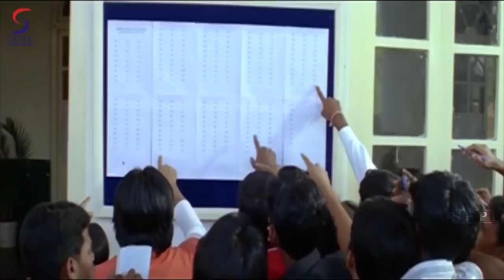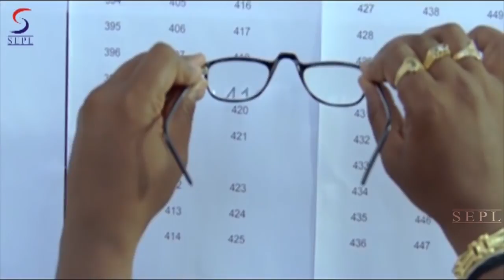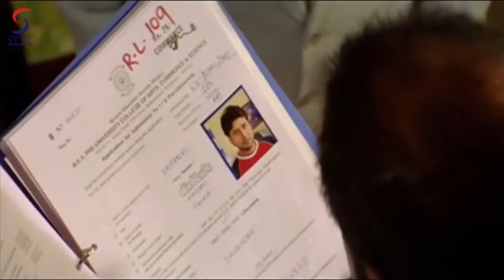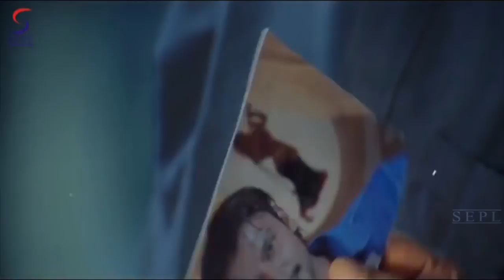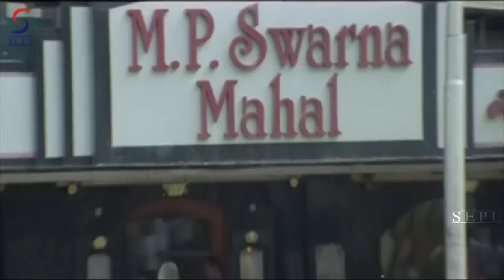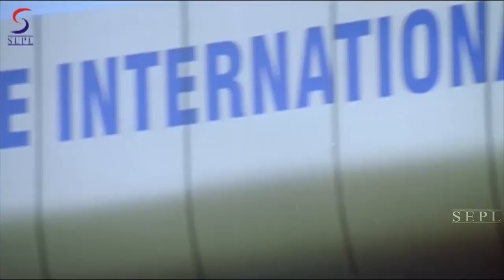Ek Angrakshak - एक अंगरक्षक - South Indian Super Dubbed Action Film - HD Movie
Watch this Bollywood Hindi Action Movie ""Ek Angrakshak "" (dubbed from Superhit South film) starring Darshan, Navya Naik, Pradeep Rawat.

Synopsis-
Gaja (Darshan) hailing from an undivided family is a man with nerves. He brings in a strange guest to the house that is Shwetha (Navya Nayar). Every member of the family is suspicious about whereabouts of Shwetha. Although Shwetha adjust to the house and she is identified as the new daughter in law of the house in the flash back the ghastly long tale opens up. Shwetha is brought up by Devendra (Devaraj) and she has a brother Krishna (Saurav). Gaja a close friend of Krishna falls in love with the pretty looks and attitudes of Shwetha who is staying in London. In her come back to her place Shwetha also evince interest in Gaja but it is a very difficult issue to express it to Devendra. A strict disciplinarian Devendra likes the proposal to the surprise of everyone. But it is the old vengeance that surface takes the toll of Devendra, his wife, Krishna and her fiance.
Gaja rescuing Shwetha runs away from the scene on the advice of Devendra but before this he kills the second important person in the rival gang.
Hearing this tale the family members of Gaja become very close to Shwetha but in big city the hunt for Gaja is on. Gaja seeing the safety of Shwetha take on the gang that is behind him. The lieutenant of Devendra comes to his help at the last minute. On the other hand Shwetha who evince interest in going back to London after the major tragedy in her family decided against to her decision and stays with Gaja.
The stunts by Darshan are mind blowing.